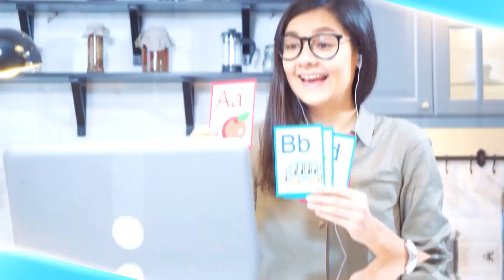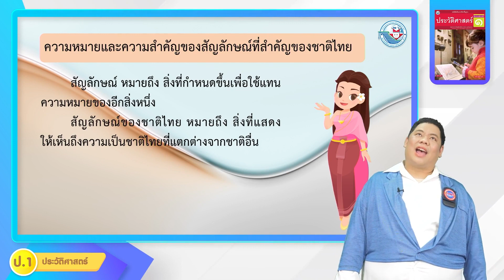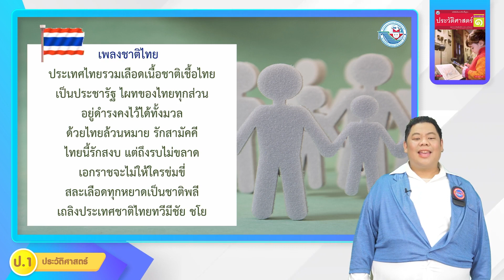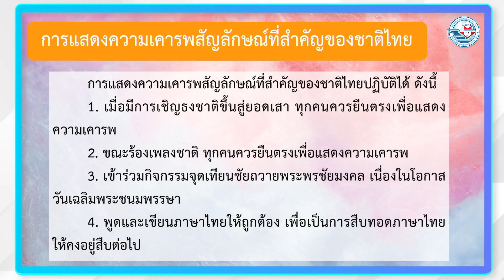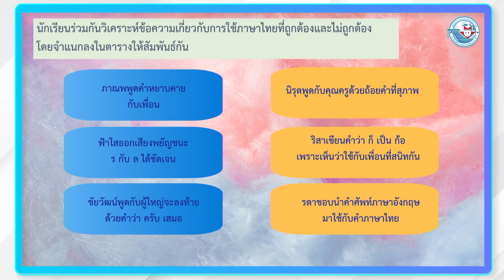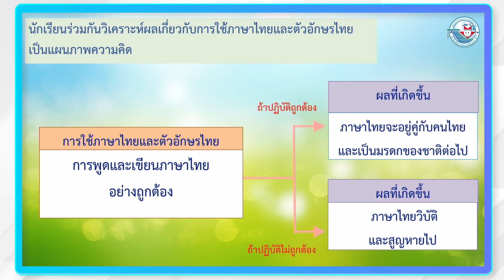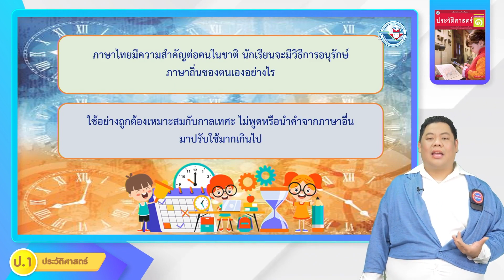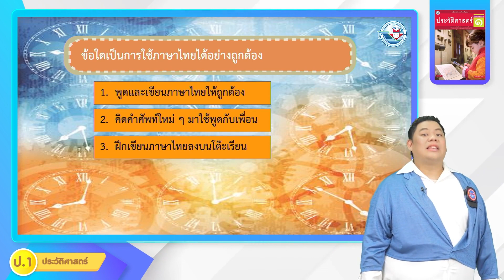ป.1 สัญลักษณ์ที่สําคัญของชาติไทย 1